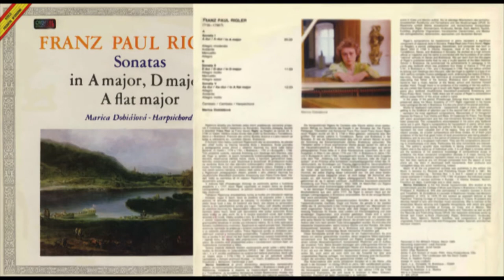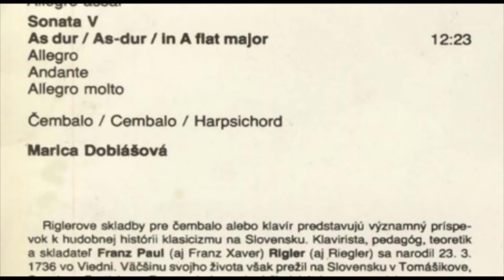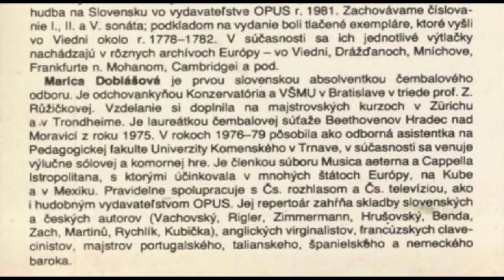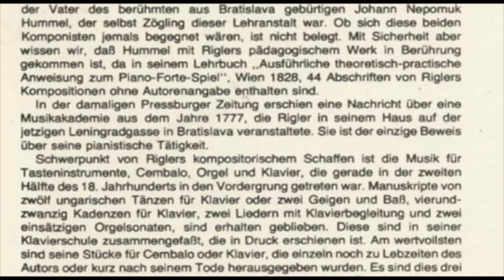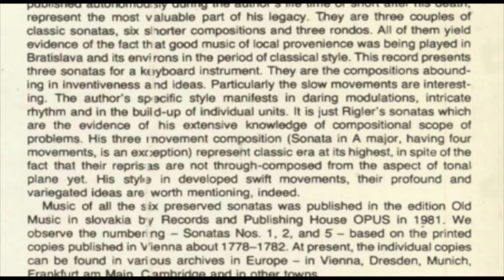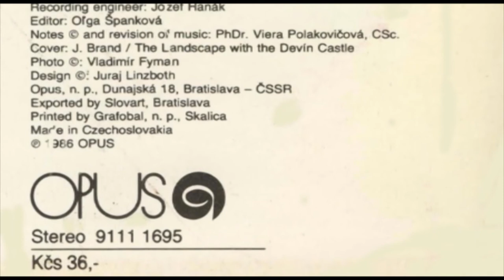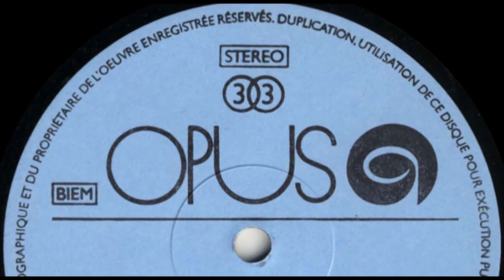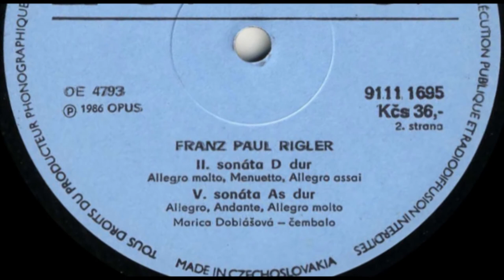Marica Dobiášová (harpsichord) Franz Paul Rigler (1736-1796?), Sonatas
Cembalo I Harpsichord Marica Dobiášová (builder of the instrument not mentioned in the documentation).  However Steve Nunn No 1 recognized the jacks,  light wood jack rail, and the green felt behind the 4' bridge as an Ammer Bach model, since he has one himself.
Released 1986 by Opus, Stereo 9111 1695
Recorded in the Mirbach Palace, March 1985.
Recording supervision: Leoä Komarek
Recording engineer: Jozef Hanäk
Editor: Orga Spankova
Notes © and revision ol' music: PhDr. Viera Polakovioovä, CSc.
Cover: J. Brand I The Landscape with the Devln Castle Photo Vladimfr Fyman, design Juraj Linzboth
Opus, n. p., Dunajskä 18, Bratislava - CSSR, Exported by Siovart, Bratislava
Printed by Grafobal, n. p., Skalica, made in Czechoslovakia, Kcs 36,-

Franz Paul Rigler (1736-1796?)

A
Sonata I   A dur / A-dur / In A major 20'22"
00:00 Allegro moderato
07:00 Andante
11:55 Menuetto
15:03 Allegro

B
Sonata Ddur / D-dur /In D major 11'03"
20:30 Allegro molto
23:16 Menuetto
26:43 Allegro assai

Sonata V As dur I As-dur /In A flat major 12'23
31:38 Allegro
36:06 Andante
42:32 Allegro molto

Die Kompositionen Riglers für Cembalo oder Klavier stellen einen bedeutenden Beitrag zur Geschichte der Klassik in der Slowakei dar. Der Pianist, Pädagoge, Theoretiker und Komponist Franz Paul (auch Franz Xaver) Rigler (auch Riegler) wurde am 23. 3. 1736 in Wien geboren, verbrachte aber den größten Teil seines Lebens ' in Tomasikovo, Senec und Bratlslava In der Slowakei. Er war als Oberschulmeister tätig und mit seinem Namen ist auch
die Gründung der Elementarschulen (Senec, Bratislava) verbunden. Die Titelseiten seiner in Druck erschienenen Werke deuten darauf hin, daß er an der Hauptnationalschule in Bratislava wirkte. Die Erfahrungen aus seiner pädagogischen Praxis faßte er in einer Klavierschule zusammen, die in vier Ausgaben, in Wien in den Jahren 1779 und 1791 , in Bratislava im Jahre 1791 und in Budapest im Jahre 1798, herausgebracht wurde. Diese letzte Ausgabe unter dem ntel "Anleitung zum Gesänge dem Klayiere, oder die Orgel zu spielen" ist ein Prototyp einer komplexen musikpädagogischen Arbeit des 18. Jahrhunderts, die Grundlagen von Theorifi!,):!jrmonielehre, Generalbaßlehre und Verzierungskunst u. w. enthält. An der Schule in Senec unterrichtete auch der Vater des berühmten aus Bratislava gebürtigen Johann Nepomuk Hummel, der selbst Zögling dieser Lehranstalt war. Ob sich diese beiden Komponisten jemals begegnet wären, ist nicht belegt. Mit Sicherheit aber wissen wir, daß Hummel mit Riglers pädagogischem Werk in Berührung gekommen ist, da in seinem Lehrbuch " Ausführliche theoretisch-practische Anweisung zum Piano-Forte-Spiel " , Wien 1828,44 Abschrtften von Rlglers Kompositionen ohne Autorenangabe B!')thalten sind.
In der damaligen Pressburger Zeitung erschien eine Nachricht über eine Musikakademie aus dem Jahre 1777, die Rigler in seinem Haus auf der jetzigen Leningradgasse in Bratislava veranstaltete. Sie ist der einzige Beweis über seine pianistische Tätigkeit.
Schwerpunkt von Riglers kompositorischem Schaffen ist die Musik für Tasteninstrumente, Cembalo, Orgel und Klavier, die gerade in der zweiten Hälfte des 18. Jahrhunderts in den Vordergrung getreten war. Manuskripte von zwölf ungarischen Tänzen für Klavier oder zwei Geigen und Baß, vierundzwanzig Kadenzen für Klavier, zwei Liedern mit Klavierbegleitung und zwei einsätzigen Orgelsonaten, sind erhalten geblieben. Diese sind in seiner Klavierschule zusammengefaßt, die in Druck erschienen ist. Am wertvollsten sind seine Stücke für Cembalo oder Klavier, die einzeln noch zu Lebzeiten des Autors oder kurz nach seinem Tode herausgegeben wurden. Es sind dies drei klassische Doppelsonaten, sechs kürzere Stücke und drei Rondos. Alle diese Kompositionen beweisen, daß es in Bratislava und sein~r Umgebung im Zeitalter der Klassik hochwertige Muslk heimischer Produktion gab.